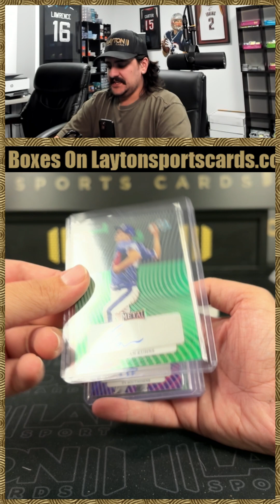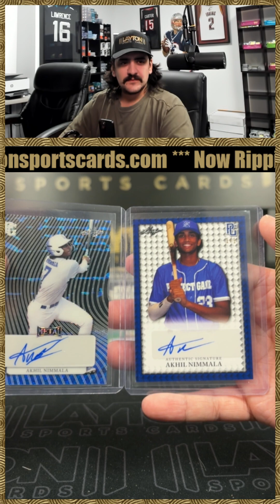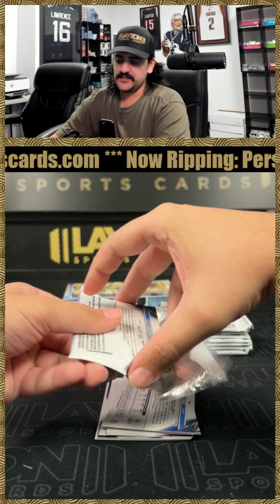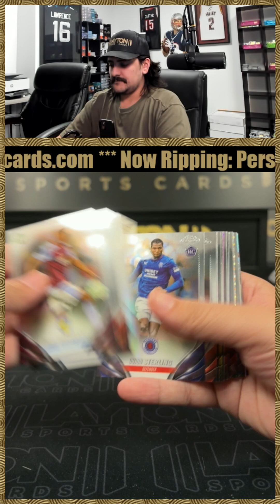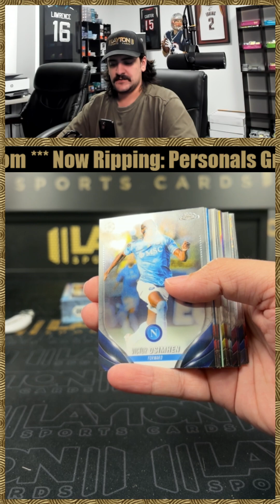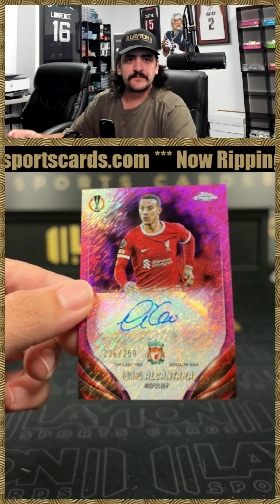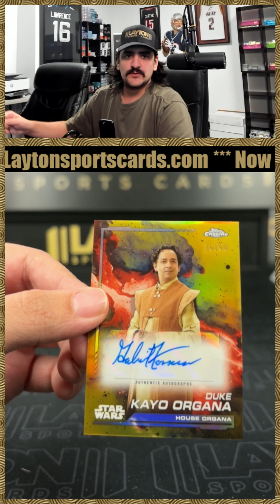3 Box Personal Mixer For Jonathan L